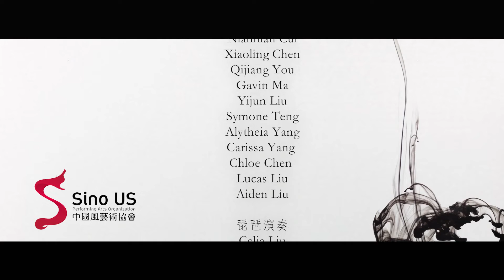2021 Under the Same Moon: Hangfu Show Interview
Sino US Performing Arts Organization presents the first ever Hanfu (clothes of Han people) show in Southern California. Let's enjoy this less known yet representative art of Chinese culture.